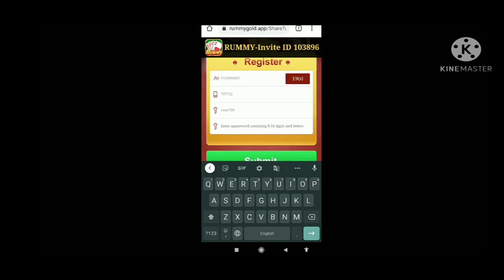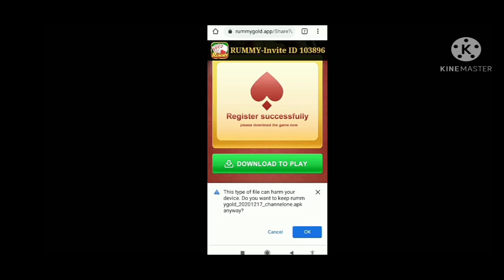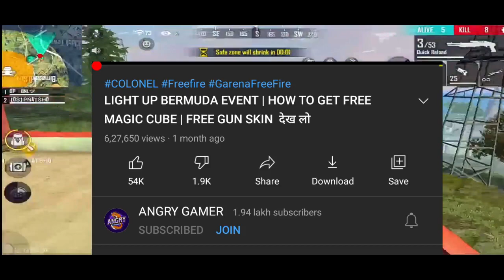FREE FIRE NEW EVENT | VALENTINE'S EVENT | NEW DIAMOND ROYAL | TONIGHT UPDATE OF FREE FIRE